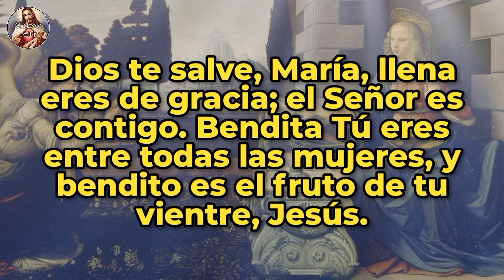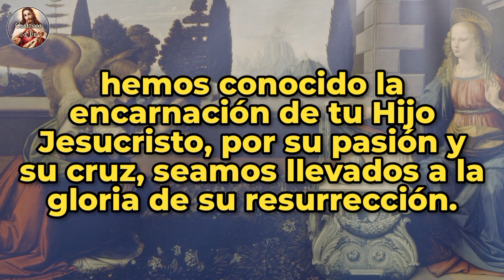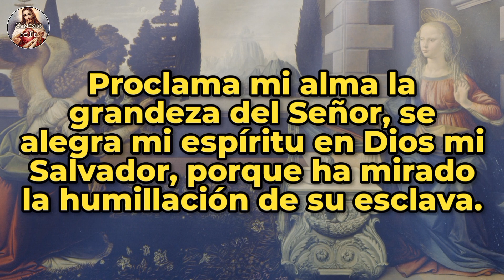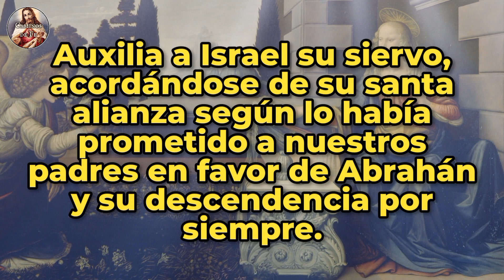ÁNGELUS | 19-ABR-24 | CAMINOS DE FE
Ángelus del medio día | Viernes 19 de Abril de 2024 |  @caminosdefeoficial